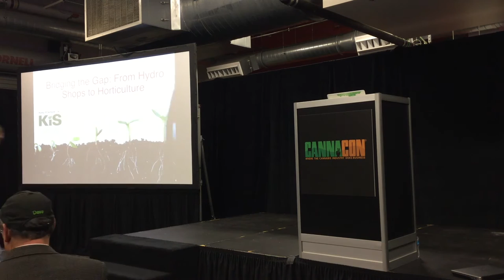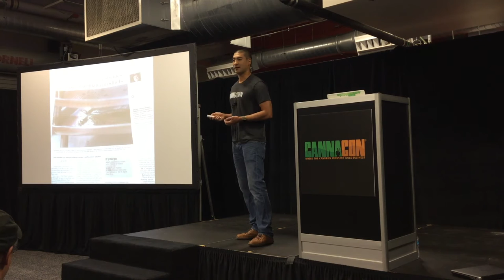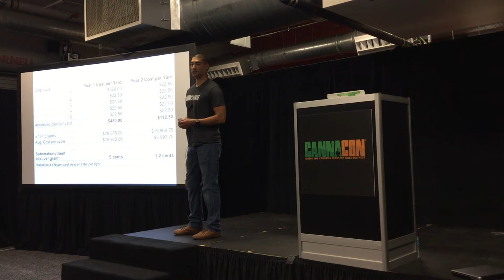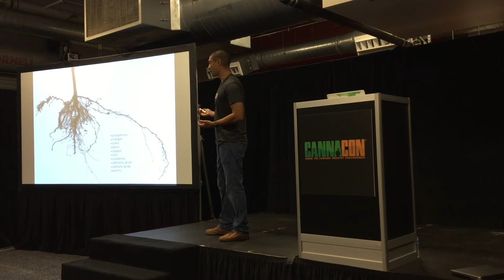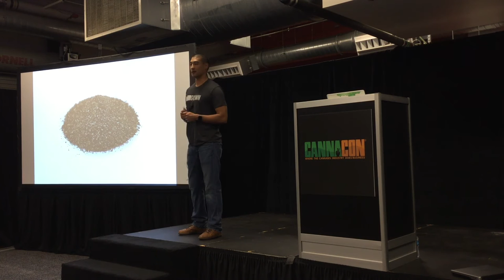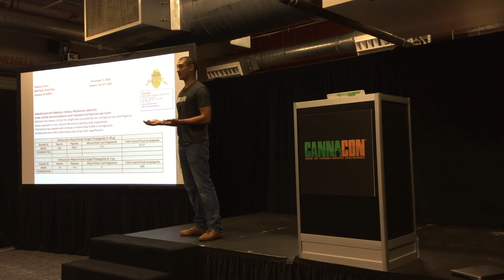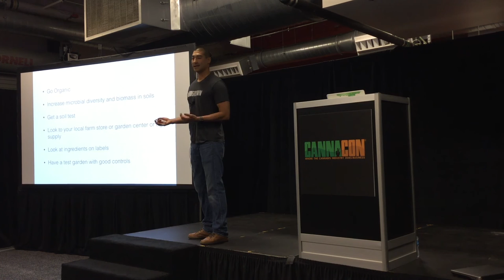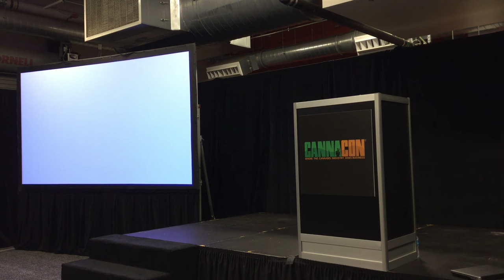Cannacon 2017: Bridging the Gap: From Hydro Shops to Horticulture with Tad Hussey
Cannabis is no longer exclusively grown in basements and hidden greenhouses. As cultivation moves into the public sector, we can also begin to move away from some of the myths and misinformation that has vexed the industry for decades. I will give you proven principles from the horticulture world that will improve your overall plant's health, increase yield, and reduce nutrient costs.